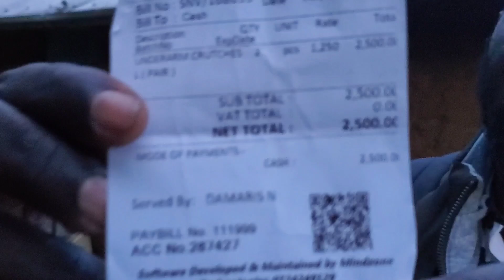They received GIFTS from USA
First time delivery gifts to Nyabohanse.